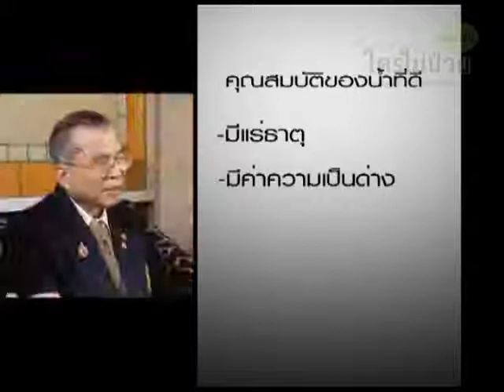Biocera น้ำดื่มอัลคาไลน์ เทป ใครไม่ป่วยยกมือขึ้น 2/2/56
คุยกับ รศ.ดร.พิชัย โตวิวิชญ์ ผู้เขียนบทความ " น้ำบริสุทธิ์ หยุดดื่มดีกว่า" เพราะอะไรจึงต้องดื่มน้ำอัลคาไลน์ ดี มีประโยชน์อย่างไร และสำคัญอย่างไร และข้อเสียของการดื่มน้ำอาร์โอ พร้อมพูดคุยกับคุณมหธน ผู้เชี่ยวชาญผลิตภัณฑ์ สนใจดูรายละเอียดเพิ่มเติม